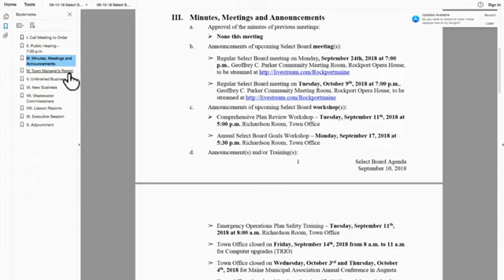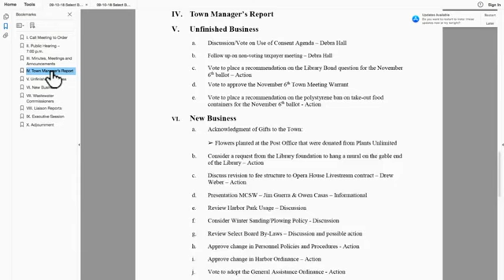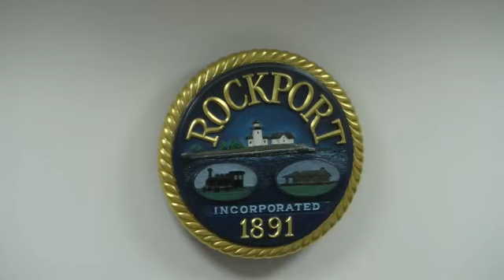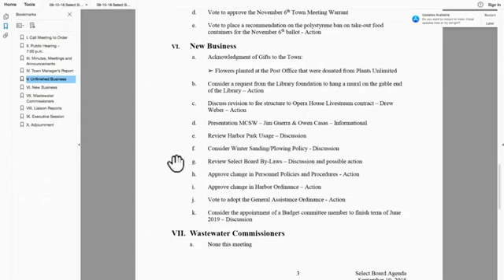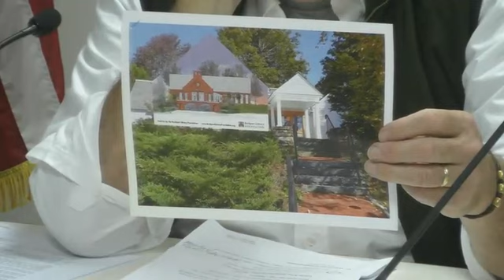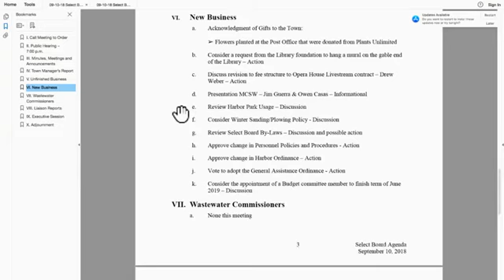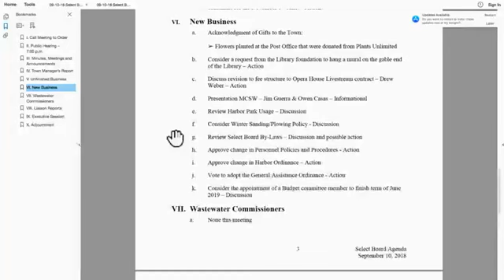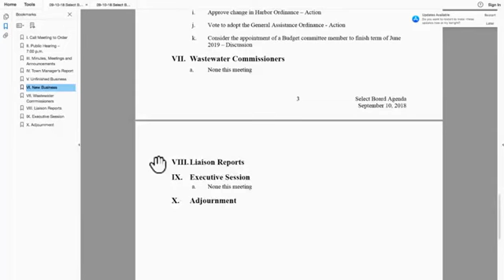2018-09-10 Select Board Meeting - Special Town Meeting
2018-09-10 Select Board Meeting - Special Town Meeting